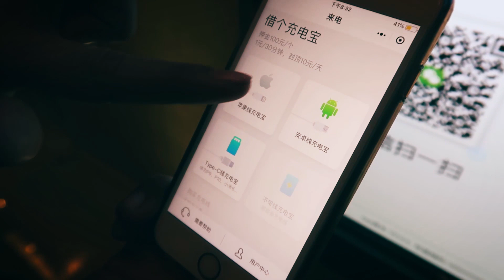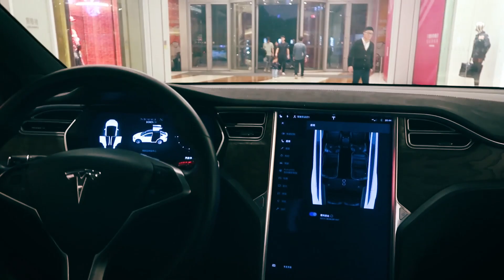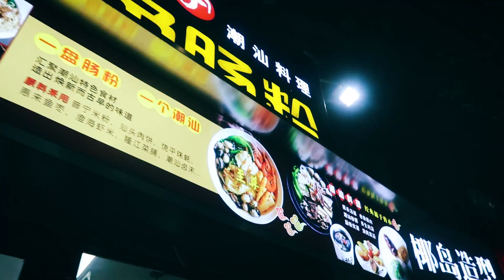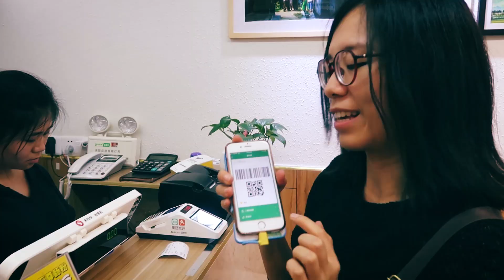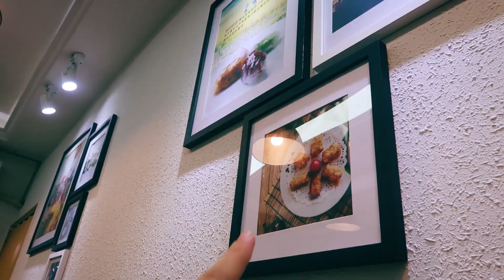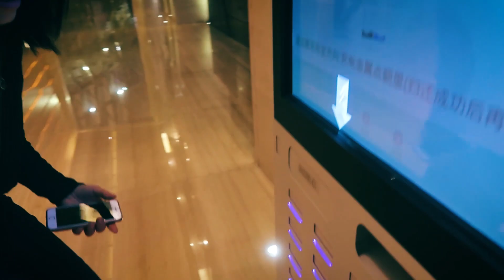Uma NOITE INCRÍVEL em SHENZHEN! | Pula Muralha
Uma noite incrível em Shenzhen, a cidade moderna da China! Durante esse dia a bateria do meu celular estava acabando. Mas eu e Lucas encontramos uma solução na estação de metrô: alugar uma bateria extra! Isso mesmo! Muito rápido e prático! Você paga apenas em torno de R$0,50 para usar durante 30 minutos :) Além disso, mostramos também as ruas de Shenzhen e também um restaurante chinês que fomos comer comida chinesa. Vale lembrar que já estamos no Brasil e esse vídeo faz parte do nosso VLOG na China 2019!

BASTANTE! 谢谢🙏

VÍDEOS MAIS VISTOS:
Manual do Mundo! Ft. Mari, Iberê e Helena em Chinês
Impressione os Amigos no Restaurante Chinês | Ft. Manual do Mundo
O que os chineses pensam das mulheres brasileiras